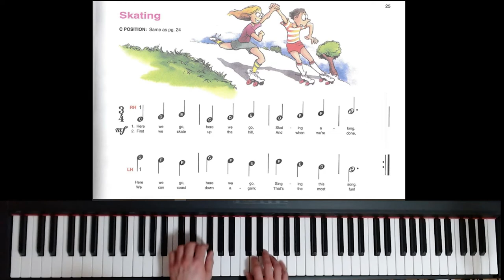SKATING - Play-along (Alfred's Basic Piano Library 1A)